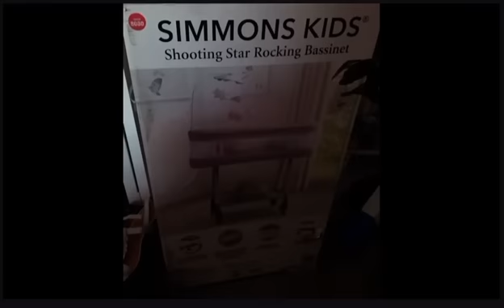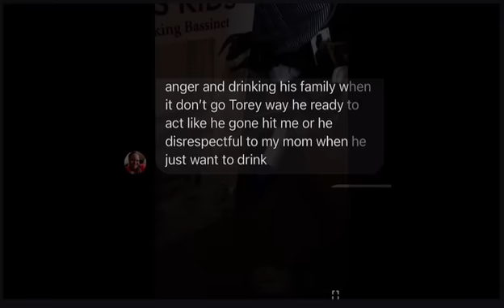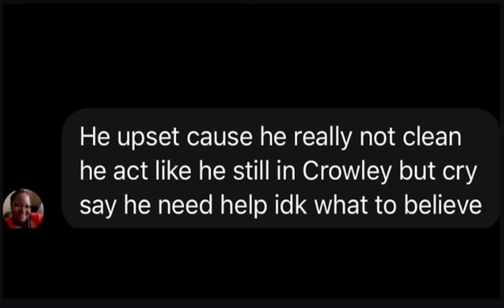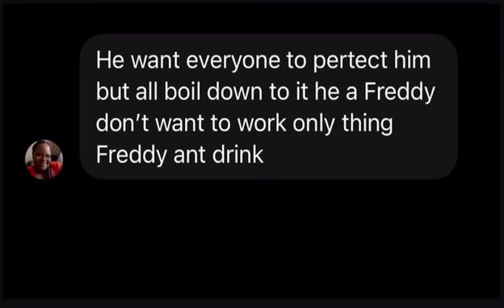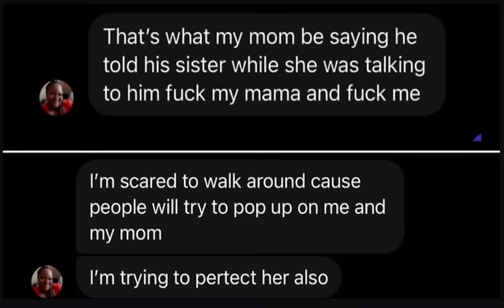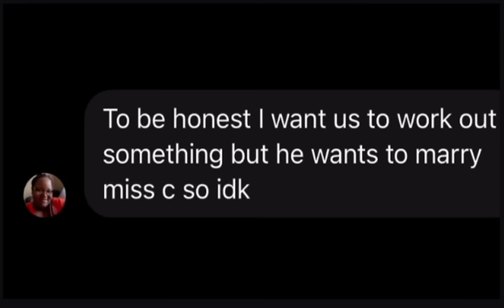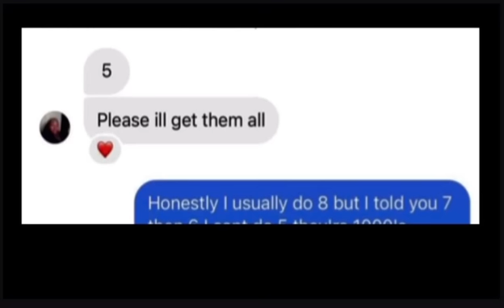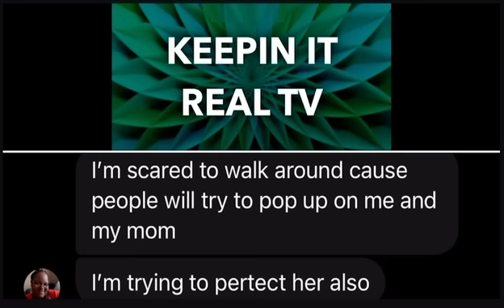Don’t Get Cute🙄